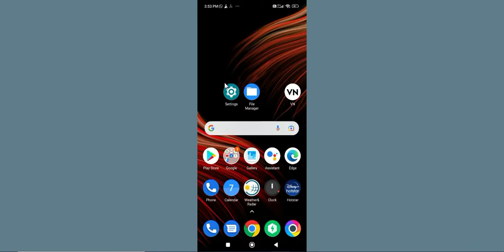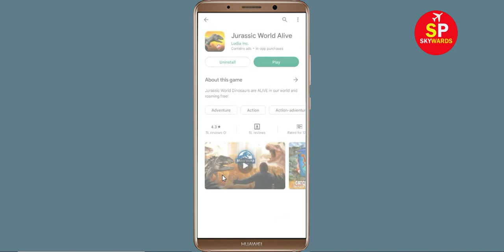How to Fix Jurassic World Alive App Not Working / Not Opening / Loading Problem Solve in Android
How to Fix / Solve Jurassic World Alive App Not Working / Not Opening / Not Open / Loading Solve Problem in Android & Ios

In this video, i will show you How to Fix Jurassic World Alive App Not Working Problem in Android & Ios Mobile | Jurassic World Alive Mobile App Not Opening, Fix Jurassic World Alive App Retry Problem Problem Solved in Android & ios mobile phone. If you are facing same problem in your mobile then it will help you to get rid of this problem.

The procedure to fix Jurassic World Alive App this is generally always the same:-

A).First, go to Settings on your Jurassic World Alive App.

fix Jurassic World Alive not open problem
how to fix Jurassic World Alive all problems solve
how to fix Jurassic World Alive not working problem android
how to fix Jurassic World Alive app not open problem android
fix Jurassic World Alive not working android
Jurassic World Alive all problems solve
Black Screen Sleep
Jurassic World Alive not responding
how to fix Jurassic World Alive keeps stopping error android mobile
Jurassic World Alive app not working problem
fix Jurassic World Alive not loading
fix Jurassic World Alive login error
Jurassic World Alive Black Screen Error
fix Jurassic World Alive not open problem android mobile
fix Jurassic World Alive not working problem